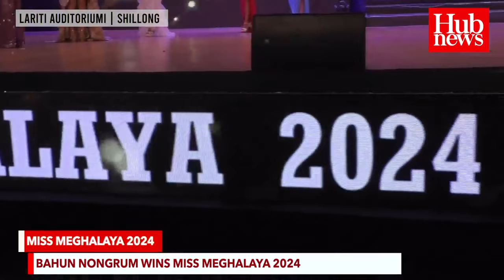Watch | Miss Meghalaya & Miss Teen 2024: Meghalaya gets new beauty queens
The prestigious Miss Meghalaya and Miss Teen Meghalaya 2024 grand finale came to a grand conclusion on Saturday evening at the Lariti auditorium in the outskirts of Shillong.

In a glittering ceremony, Bahun Nongrum was crowned Miss Meghalaya 2024. Her winning answer on Meghalaya Tourism won her the prestigious crown.

Chaivalry Tariang took home the title of first runner-up, while Lily Kharthangmaw was adjudged the second runner-up.

In the Miss Teen Meghalaya pageant, Mika Dkhar was crowned the winner. Palei Mynsiem Chyne was the first runner-up, while Nikita Nongrum took home the second runner-up title.

The winners took home cash prizes and coveted titles, including a direct entry to Miss Universe India 2024 for the newly crowned Miss Meghalaya!